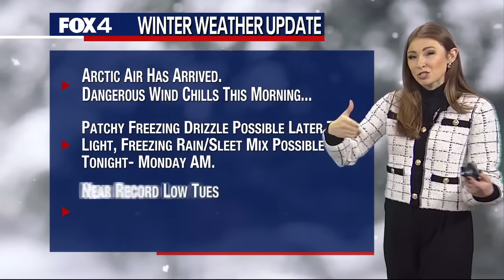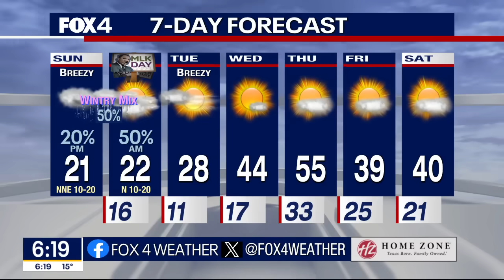Dallas weather: Dangerous cold, freezing drizzle in the forecast Sunday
A Winter Weather Advisory goes into effect in North Texas at noon on Sunday and will be around until at least noon on Monday. There are chances for freezing rain and sleet in the forecast. FOX 4 meteorologist Kylie Capps breaks down what will happen and when.